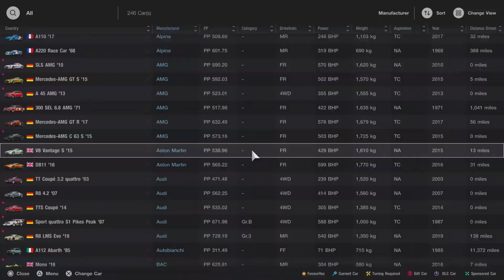Aston Martin V8 Vantage S Time trial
Hi Everyone

I hope you enjoy the motor related content on this channel. I show a varied amount of content here from Car spotting, Tractors, Trains and Planes and other observations.

Remember this is all for entertainment. Please be respectful in the comments.

Many thanks and Motor on!

Equipment Used

📱 Samsung S22
📱 Iphone 12